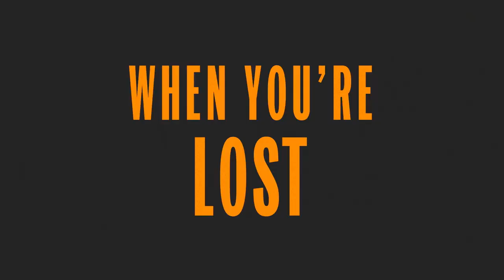Turn Up Charlie - Official Trailer [HD]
Ploat: Struggling DJ and eternal bachelor Charlie is given a final chance at success when he reluctantly becomes a manny to his famous best friend's problem-child daughter, Gabby.

First episode date: 15 March 2019

Network: Netflix

Directors: Tristram Shapeero, Matt Lipsey

Created by: Idris Elba, Gary Reich

Executive producers: Idris Elba, Gary Reich, Tristram Shapeero